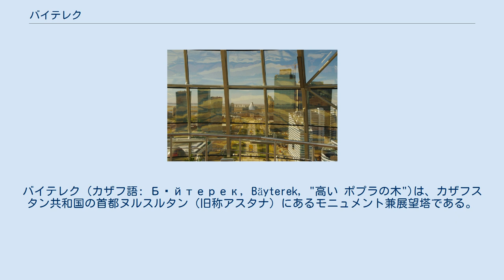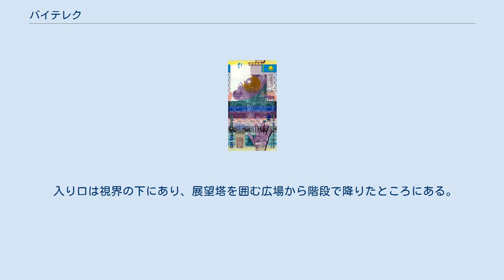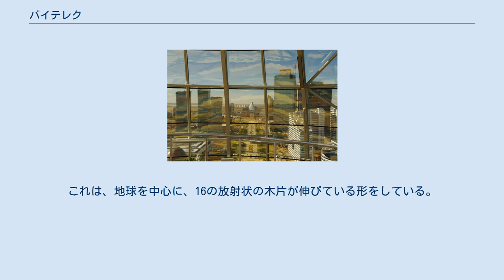バイテレク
バイテレク (カザフ語: Бәйтерек, Bäyterek, "高い ポプラの木")は、カザフスタン共和国の首都ヌルスルタン（旧称アスタナ）にあるモニュメント兼展望塔である。
外国人旅行者やカザフスタン共和国のひとびとにとって、人気のある観光場所であり、1997年にアスタナが首都となって以来首都の象徴となっている。
 モニュメントは幸福を呼ぶ魔法の鳥と神話的な生命の樹に関する民話を具象化したものである。
その鳥とは、サムルグといい、ポプラの木の2つの枝の間に卵を置くのである。
 平らに広がる広場に立つ高さ105mの構造物である。
細い円柱状の軸を中心に支柱となる白い多数の梁に囲まれており、支柱群は頂上付近で松明の炎のように開いていて、直径22mの金色の鏡できた球体（展望台:卵の部分）を支えている。
基底部にはチケット売り場と展示スペースがあり、2つの昇降機が支柱に内蔵されていて、'卵'の中にある展望台と繋がっている。
 入り口は視界の下にあり、展望塔を囲む広場から階段で降りたところにある。
 展望デッキは地上97mの地点にあり、'97'は、首都がアスタナに移転した1997年に対応している。
展望デッキは2層からなり、ひとつは360度の展望があり、ヌルスルタンとその周辺を一望できる。
その上の階は階段室で、最上階には独立カザフスタン共和国初代大統領 ヌルスルタン・ナザルバエフの金メッキの右手の手形が華やかな台座に象られている。
銘版によると、観光客は望めば大統領の手形に手を置くことができる。
手形は大統領宮殿を指し示している。
手形と平行して、ヌルスルタンで数回開催された世界伝統宗教指導者会議を記念する木製の記念碑がある。
これは、地球を中心に、16の放射状の木片が伸びている形をしている。